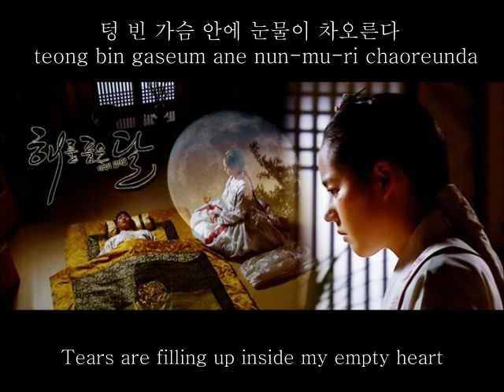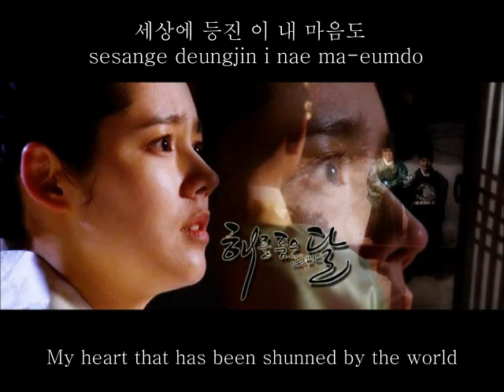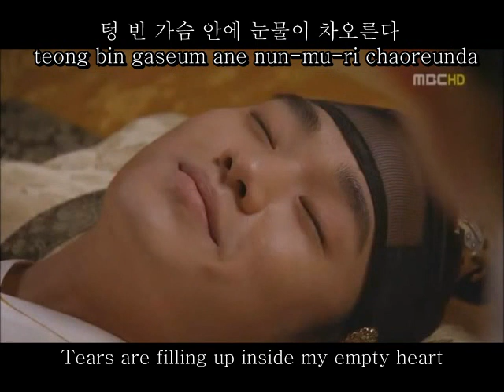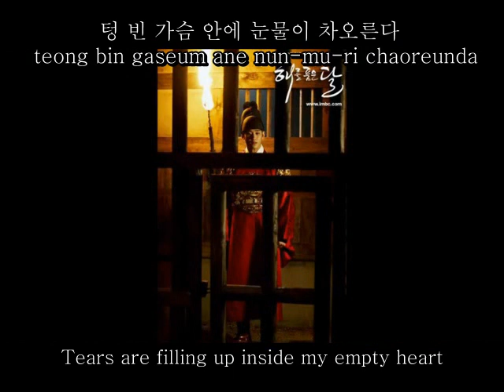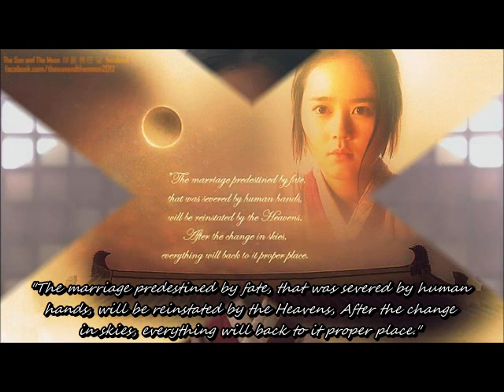Monday Kiz - Shadow 그림자 The Moon Embraces The Sun OST [Hangul_Rom_EngSub]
image cr: as tagged, imbc.com, fb page of The Moon Embraces The Sun (TheSunAndTheMoon2012 & TheMoonEmbracingTheSunkr), Soompi thread of The Moon Embraces The Sun. (ep10-14)

lyrics, romanization, translation cr:  Asian-Drama.org and soompi thread of The Moon Embraces The Sun.

the song is regarded as the song that describes Woon. however, since I didnt make any of vid on the adult Hwon and Yeonwoo, thus I used them as the main on this vid.

PLEASE DONT TAKE AND UPLOAD AS YOUR OWN ^^

The Moon that Embraces the Sun 해를 품은 달
Date of airing : 4th Jan'2012
Time of airing : Wed-Thu 9:55 pm (korean time)
Eps: 20
Main Cast : Kim Soo Hyun, Han Ga In, Jung Il Woo, Yoon Seung Ah, Nam Bora, Kim Min Seo, Song Jae Hee, Song Jae Rim
Supporting Cast : Yang Mi Kyung, Ahn Nae Sang, Jeon Mi Seon, Jang Young Nam, Kim Young Ae, Kim Seon Kyung,
Jeong Eun Pyo, Kang Shil Il, Sul Ji Yun, Kim Eung Soo, Lee Seung Hyung, Kim Seung Wook, Kim Ik Tae, Hong Kyung Yeon, Jo Won Hee, Lee Young Shil, Jang Hee Soo, Kim Hye Sun, Hong Jeong Min, Lee Young Seok, Kim Min Kyung, Chu Gwi Jung, Yoon Hee Seok
Special appearance (Child Actors) : Kim Yoo Jung, Lee Min Ho, Yeo Jin Guk, Jin Ji Hee, Kim So Hyun, Shi Wan (Z:EA), Seo Ji Hee, Jo Min Ah